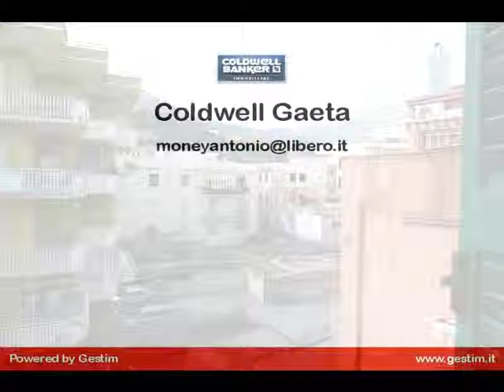Formia Centro, Appartamento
In pieno centro,nei pressi della Torre di Mola, proponiamo appartamento al 3° piano di 60 MQ composto da ampia sala, cucina, camera e bagno. Termoautonomo,climatizzato. Da ristrutturare.